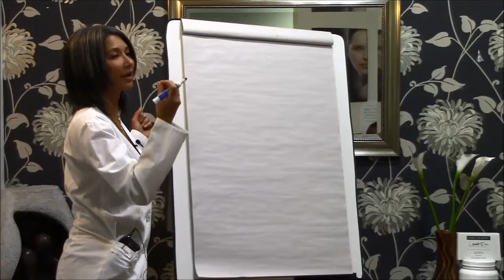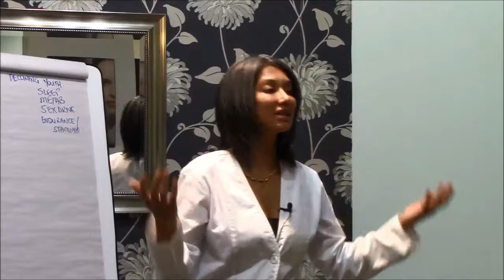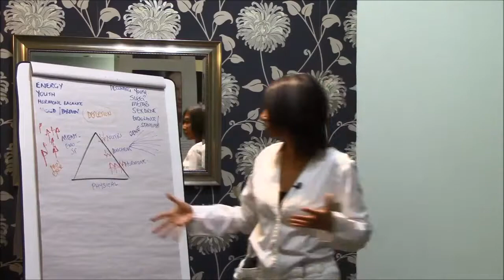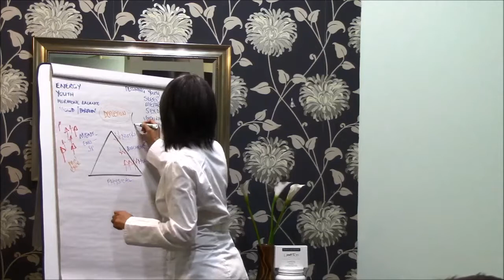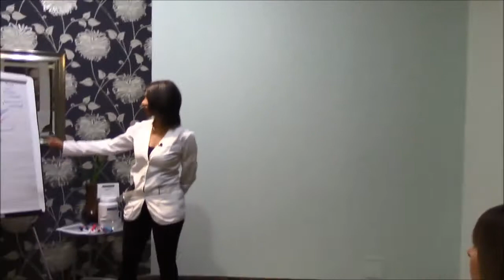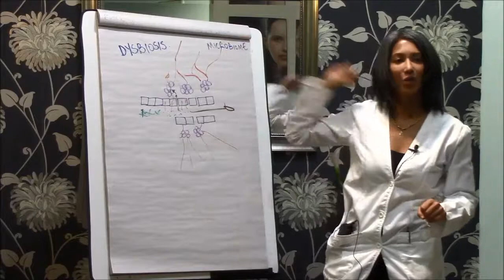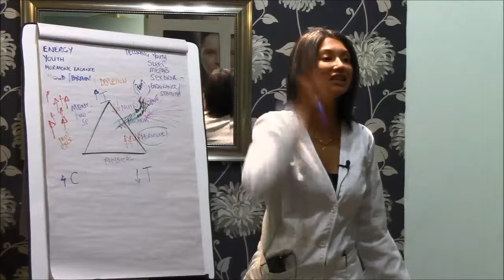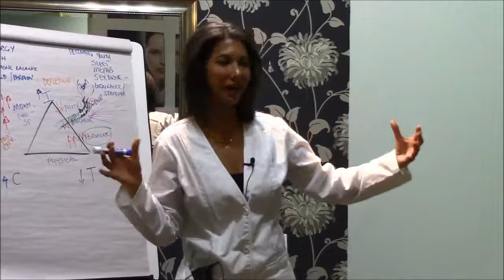First Steps to Wellness